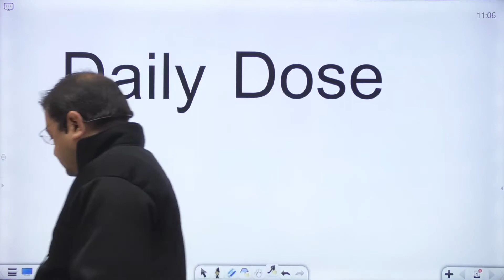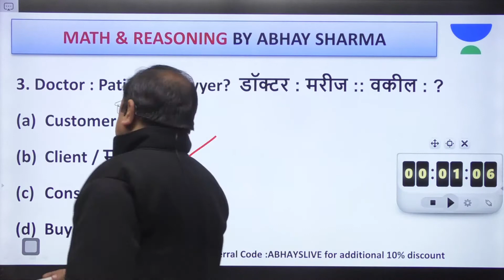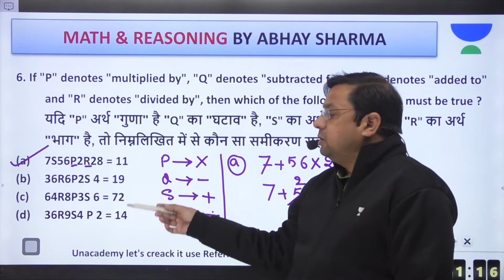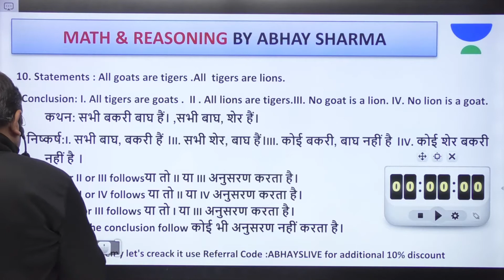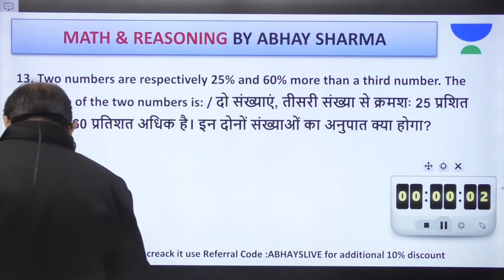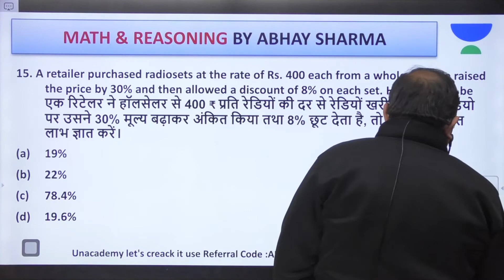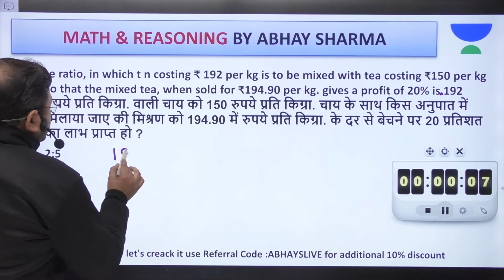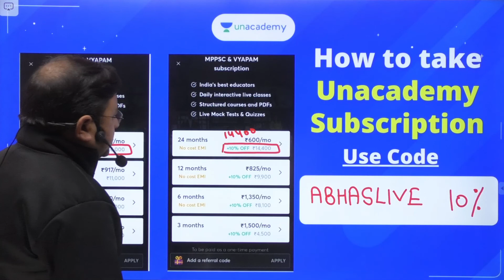Maths & Reasoning Daily Dose - 24 | CSAT and MP Constable | Abhay Sharma Sir | Unacademy MPPSC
Maths & Reasoning Daily Dose | CSAT and MP Constable | Abhay Sharma Sir | Unacademy MPPSC

Educator Abhay Sharma takes a session on Maths & Reasoning practise set for MPPSC, SSC GD and MP Police.

Use Code ABHAYSLIVE

You can enrol on Unacademy Subscription and get the following benefits:
1. Learn from your favourite teacher
2. Dedicated DOUBT sessions
3. One Subscription, Unlimited Access to Live Online Classes and Videos
4. Real-time interaction with best-in-class teachers
5. You can ask doubts in live online classes
6. Limited students in each Class
7. Download the videos & watch them offline

Abhay Sharma Sir has 5+ years of teaching experience

Maths & Reasoning Daily Dose - 5 | CSAT and MP Constable | Abhay Sharma Sir | Unacademy MPPSC